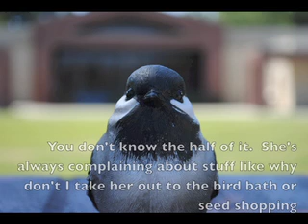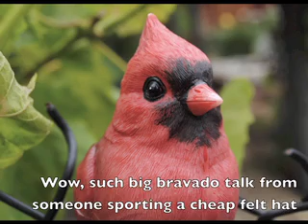Fine Feathered Friends S4 E1"High Maintenance Women and Delinquents"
First episode of the fourth season.